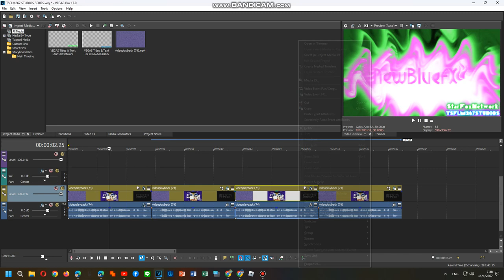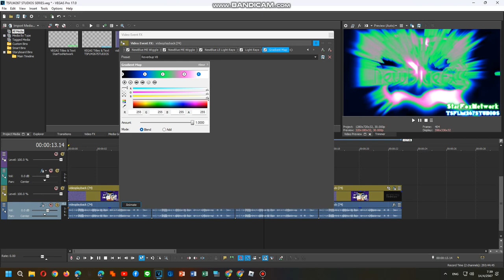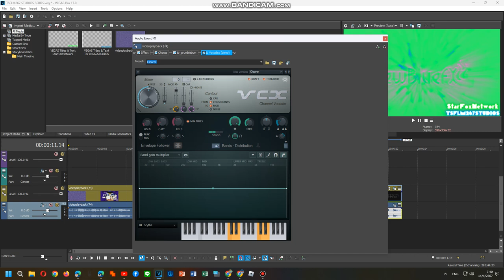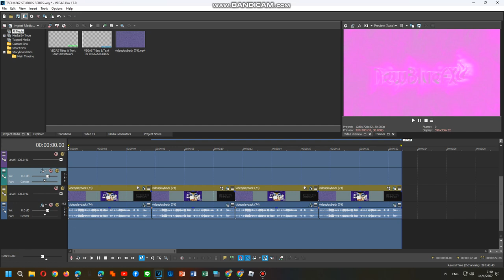How To Do Make Some Reverbup V5,V7,V8,V10